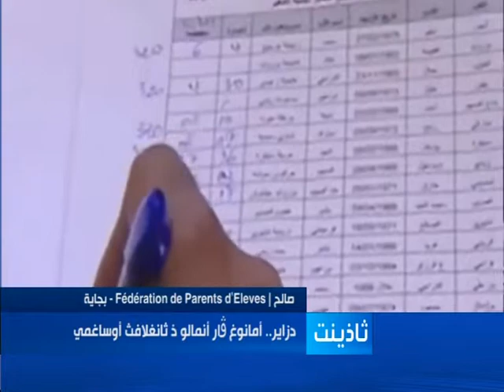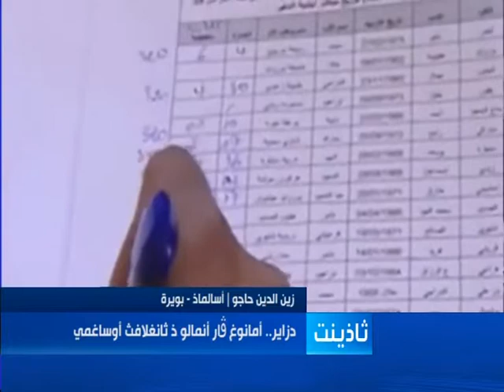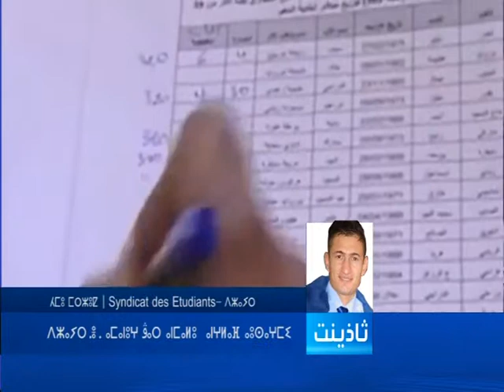hadath 15 09 14